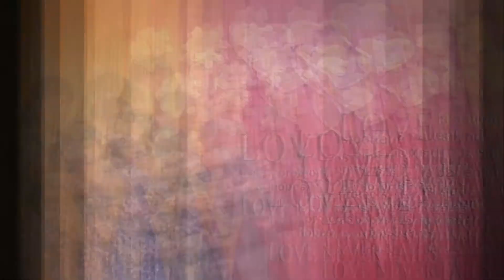野猫心艺店面一周年感恩回馈活动